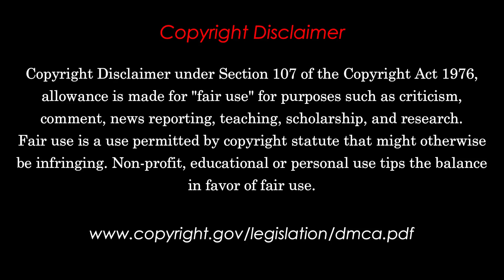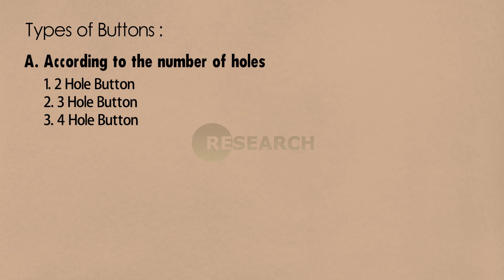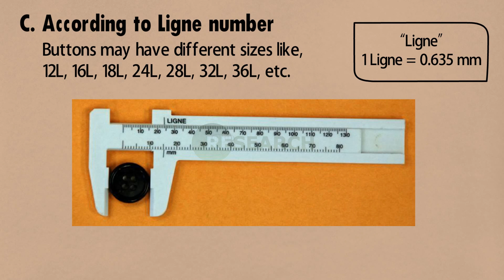TYPES OF BUTTON || EPISODE 30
There is different types of Buttons for Clothing and Accessories. Get to know the different types of buttons that differ in sizes, shapes, materials and even the number of holes. Identifying the type of buttons used on one's clothes can give a refreshing outlook on everyday clothing.

Be Connected with Research